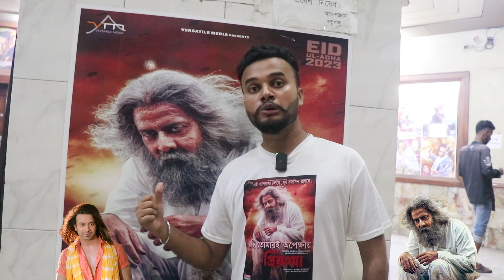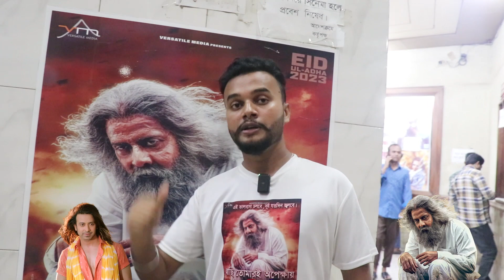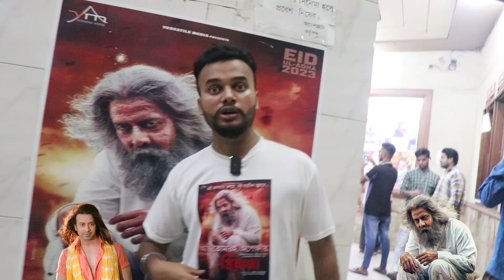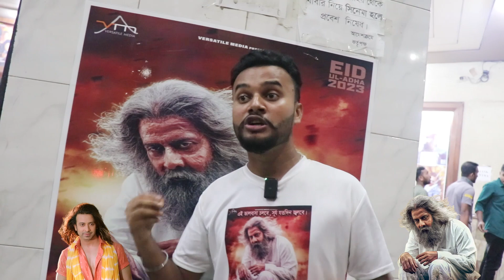শাকিব খানের সামনে সালমান,শাহরুখ খান ফেল,প্রিয়তমা সিনেমা দেখে যা বললেন দর্শক| Shakib Khan | PRIYOTOMA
"SHAHOSHI KANTHO NEWS" is the Most Reliable News Source and Leading 24/7 News Based )Online News Portal  in Bangladesh

CONTENT DECLARATION
Shahoshi Kantho News  has the sole rights of all contents and it does not give permission to any business entity or individual to use these contents except ‍Shahoshi Kantho News.

ThisSite  lis the Based on News and Current Affairs. The uploaded all contents are Made by our own team. Also Sometimes We are using some Third-Party materials where we have the specific authorization and permission to use this on YouTube.